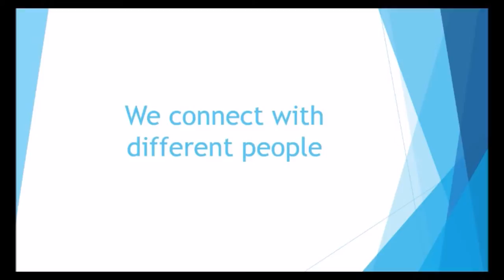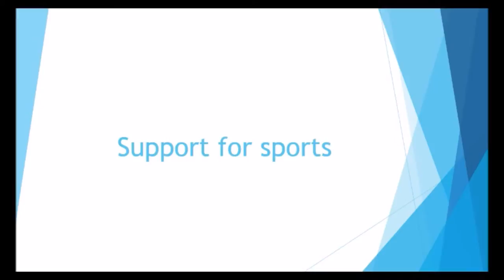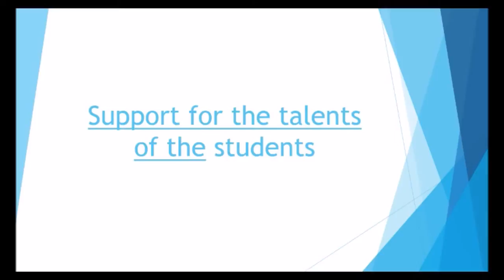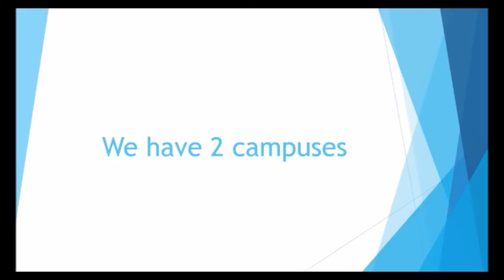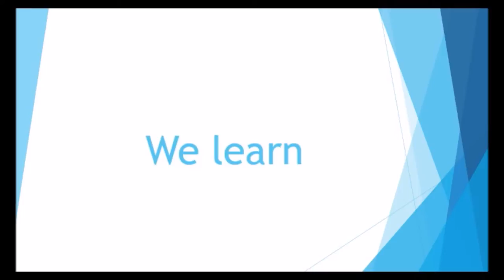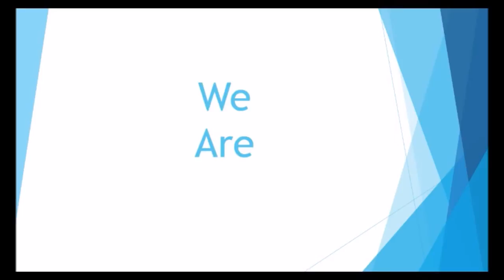Wroclaw International School video 2